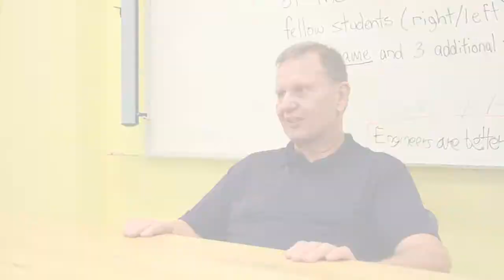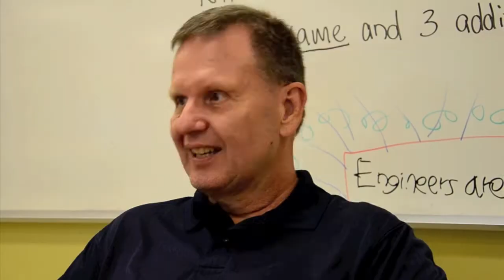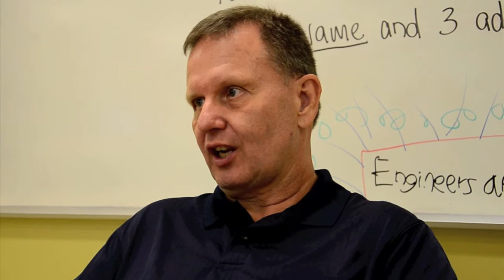The Mike Lamb Story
Just a few months ago, Mike Lamb experienced both the most gratifying and surreal moments of his life at the same time: the Conyers local shaved 50 pounds off his 300-pound frame and won $1 million dollars in the process as part of TV personality Dr. Oz's "Transformation Nation: Million Dollar Challenge."
2012 PmR Productions